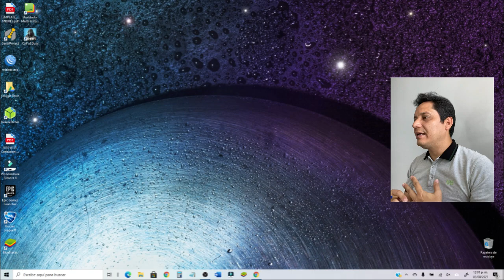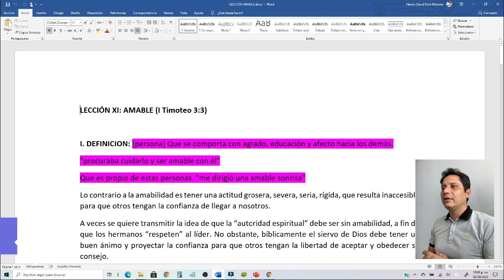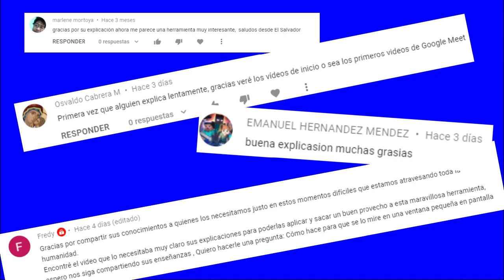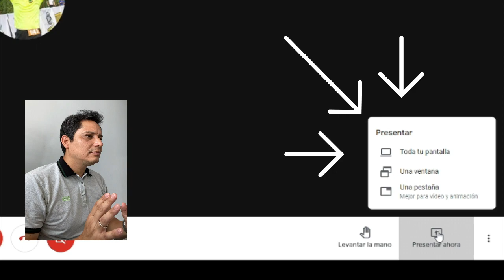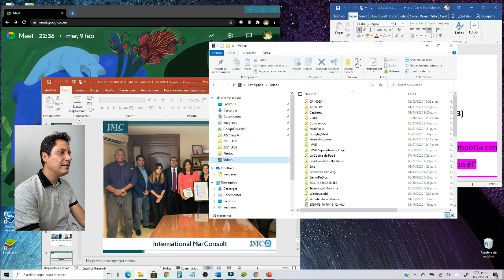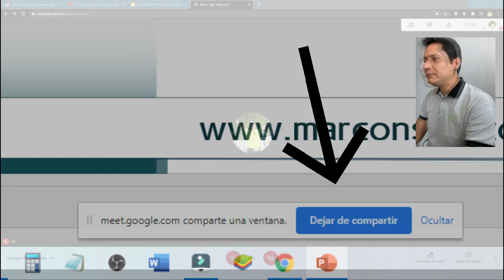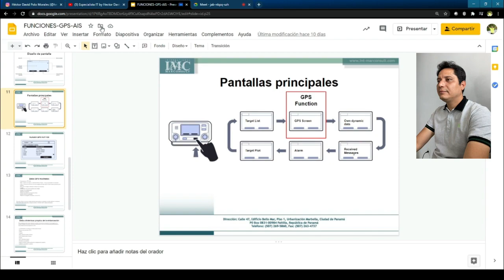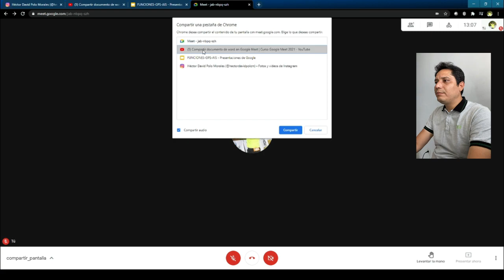Compartir Pantalla, Ventana y Pestaña | Curso Google Meet 2021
En este video, conoceremos qué es una Pantalla, una Ventana y una Pestaña, para luego aprender a compartirlas via Google Meet